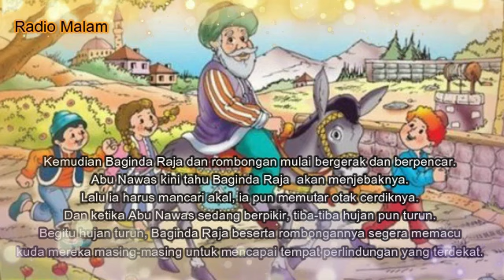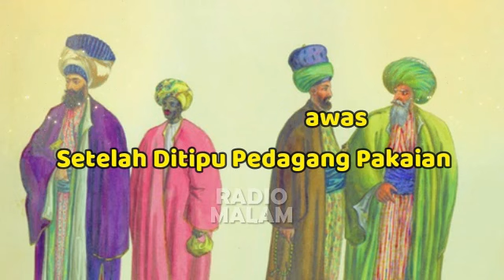Abu Nawas Dijadikan Nama Masjid Megah - Kisah Abu Nawas Lucu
Setelah masjid megah selesai dibangun, masyarakat sangat takjub dengan bangunannya yang megah. Pujian dan sanjungan terus terucap dari orang-orang kepada saudagar kaya itu. Lalu saat peresmian saudagar kaya memutuskan untuk membuat tanda tulisan di pintu masjid.

TERIMAKASIH